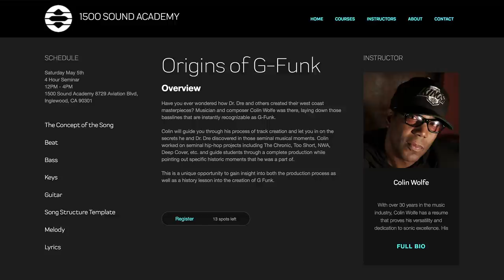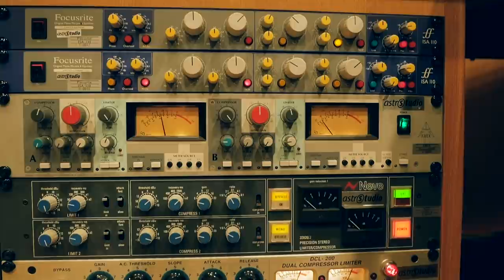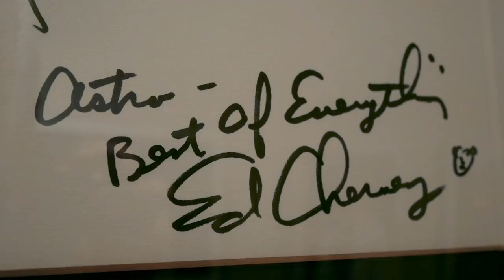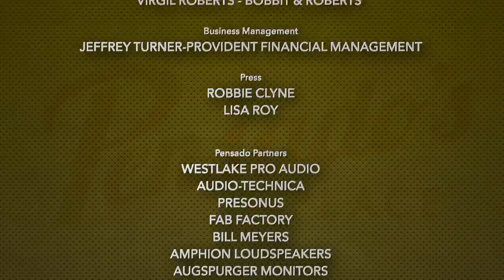Audio Technica House: Tokyo, Japan - Pensado's Place #363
Chongor visits Tokyo and links up with David Walters to bring you a behind the scenes look at the Audio Technica House in Japan!

Congrats to this week's winner of the IK Multimedia Total Studio Sweepstakes Package, Bruce Rainier!

May 19th - Imsta Festa Los Angeles with James Fauntleroy